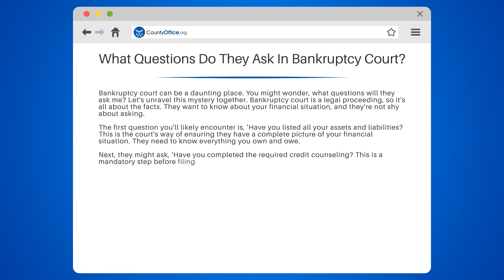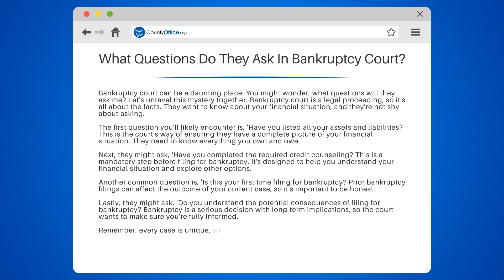What Questions Do They Ask In Bankruptcy Court? - CountyOffice.org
What Questions Do They Ask In Bankruptcy Court? Navigating the intimidating waters of bankruptcy court can be daunting, but being prepared for the questions you'll face can make all the difference. In our latest video, we delve into the critical inquiries that the judge might pose during your bankruptcy proceedings. From verifying your identity to examining your financial history, we cover the essential topics that will help you understand what's expected of you in court.

We also discuss the importance of transparency and honesty throughout the process. This video is a must-watch for anyone facing bankruptcy or interested in the legal process. Get a better grasp of the situation and approach your court date with confidence.